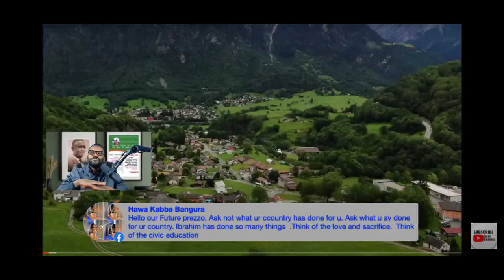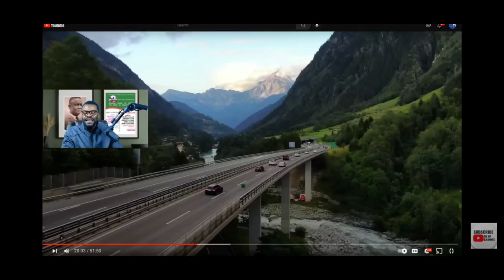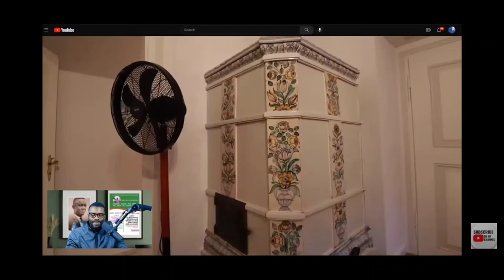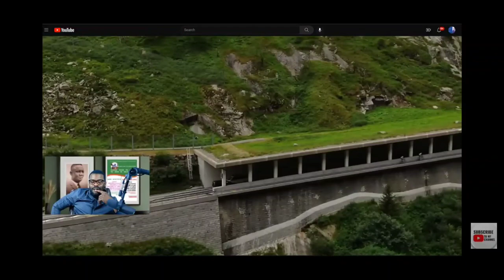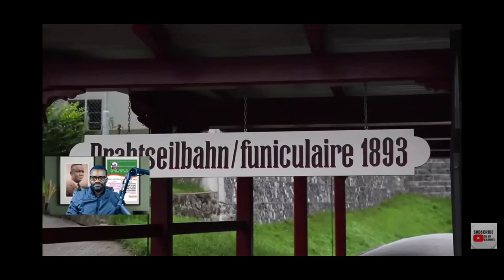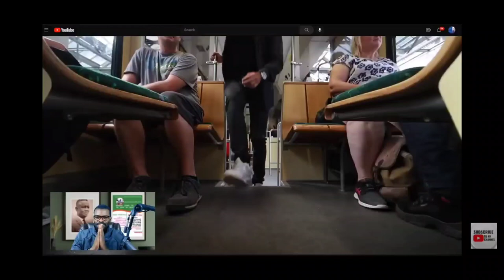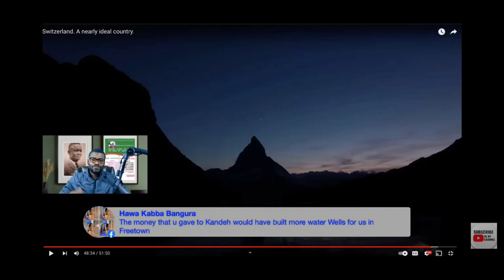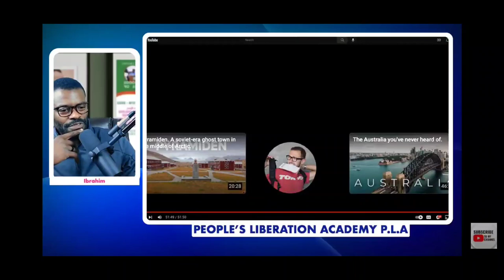Ibrahim's vision for Sierra Leone. Switzerland 🇨🇭 8Million people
Ibrahim's vision for Sierra Leone.
Switzerland 🇨🇭 8Million people made their country like this. We ca. as well.